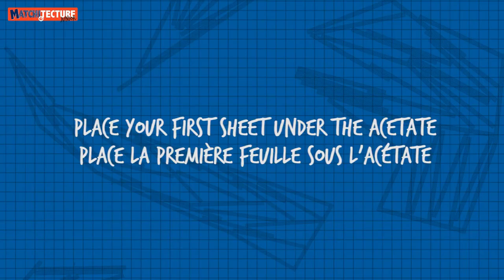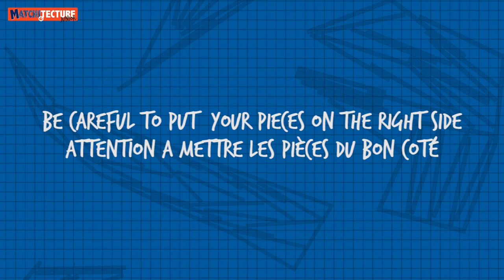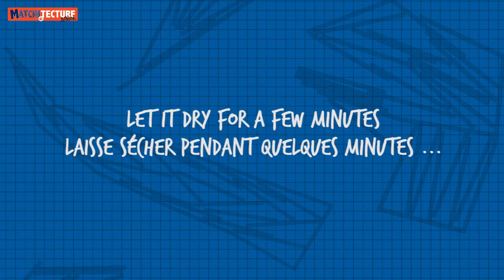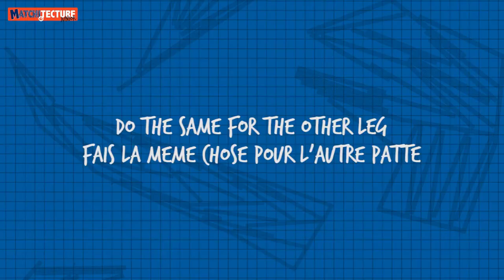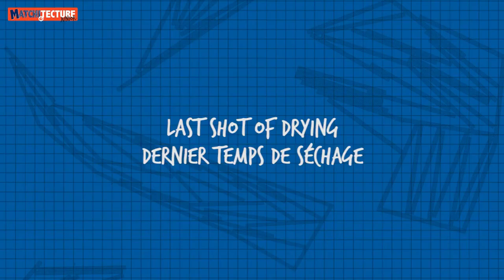Matchitecture Hobby Building Kits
Be a construction whiz and build all kinds of famous buildings like the Eiffel Tower or the Empire State Building using Matchitecture construction kits that use small pieces of real wood sized like matches. Hours of constructive entertainment for kids or adults.